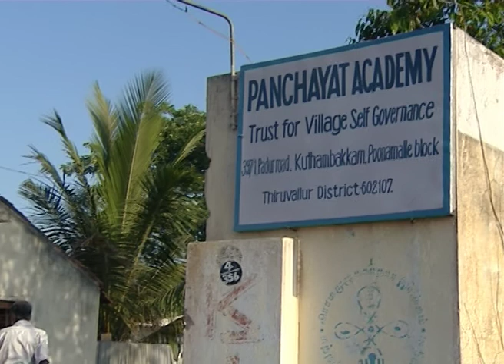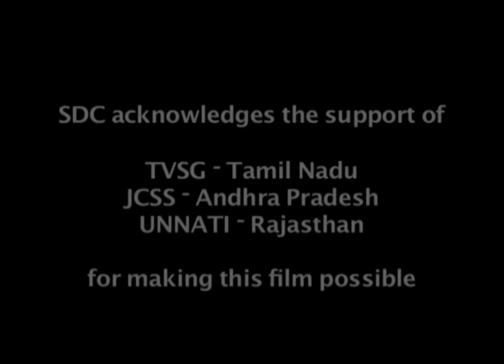Swiss Agency for Development and Cooperation